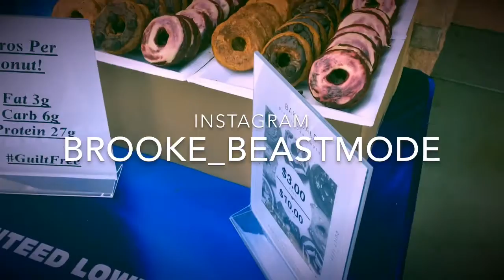Protein Donuts Please Featuring Brooke_beastmode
We were in dire need of donuts but we are both cutting for the wedding, this is what we did!

To get your own beastmode protein Donuts contact brooke_beastmode on instagram